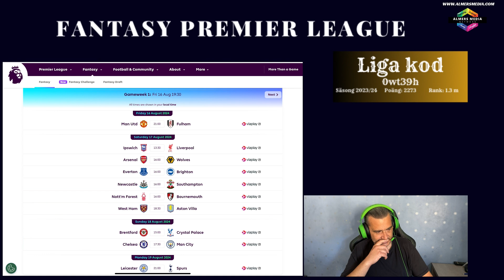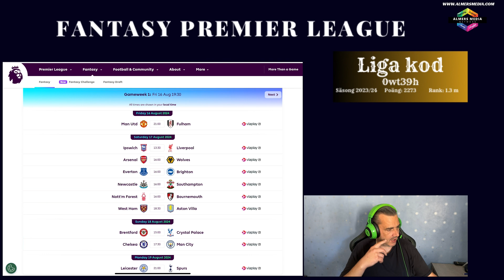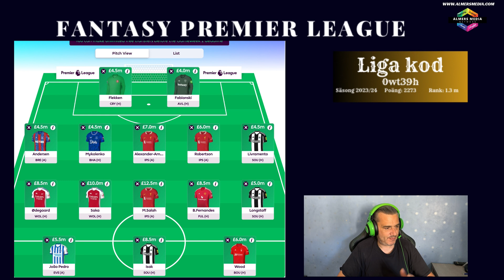Fantasy Premier League 2024/25|Avsnitt 1| First draft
Första avsnittet av Fantasy Premier League och mitt första draft.